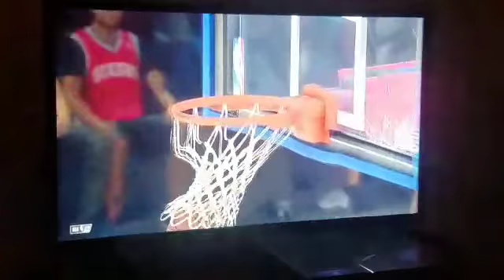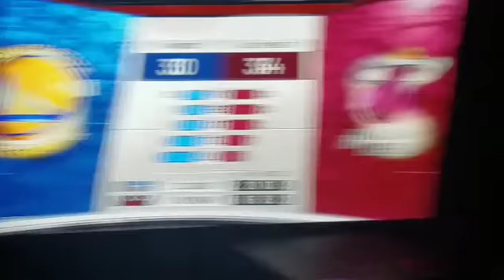FAMILY DAY VLOG!!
In this Video Family Day Vlog it just shows what type of activities I do with my mom and siblings. Its actually supposed to be 6 of us hanging out on this day but the second oldest had PRIOR ARRANGEMENTS that's why I added minus one.!

🗣🚨DA RULES!! 👇
1.Like
3.comment
4.share my channel!!
5.Like & Spam my comments on my Instagram! THAT'S IT!!!🤷🏽‍♀️

PRIZE IS ANYTHING UNDER 100$!!
Some people prefer cash..👑💸
Some gift cards..💳
Some just wanna win!! 💪

Keep up with the kid on Social media👍🏽

Theme song:
Young Dolph-Eddie cane

Like get this video to 10 likes!!